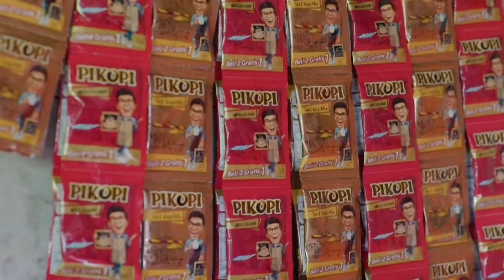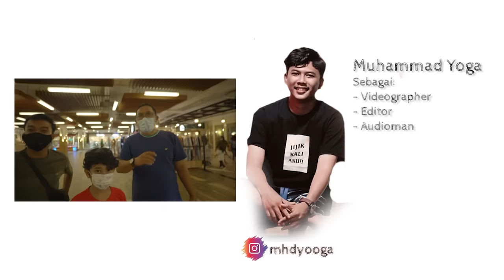LIBURAN YANG TAK TERLUPAKAN